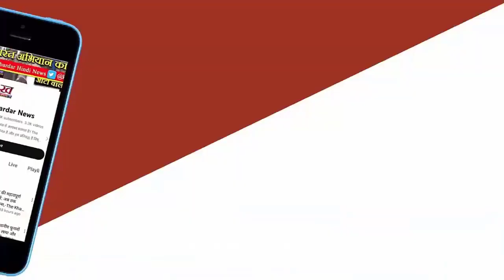Ipl 2024 Update : Rishabh Pant ने बताया गेम प्लेन में कहां हुई चूक,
दिल्‍ली कैपिटल्‍स के लिए कुलदीप यादव ही चुनौती दे पाए और चार विकेट चार विकेट अपने नाम किए। जवाब में दिल्‍ली की शुरुआत खराब रही लेकिन जैक फ्रेजर मक्‍गर्क ने 15 गेंद में अर्धशतक लगाकर टीम को पटरी पर लाने का काम किया लेकिन उनके आउट होने के बाद ही लक्ष्‍य दिल्‍ली की पहुंच से दूर हो ता चला गया।दिल्‍ली कैपिटल्‍स पर 67 रन की इस शानदार जीत के बाद सनराइजर्स हैदराबाद अंक तालिका में दूसरे नंबर पर पहुंच गई है। इस हार के बाद दिल्ली के कप्तान ऋषभ पंत निराश दिखे।